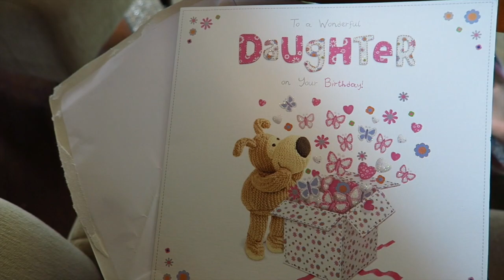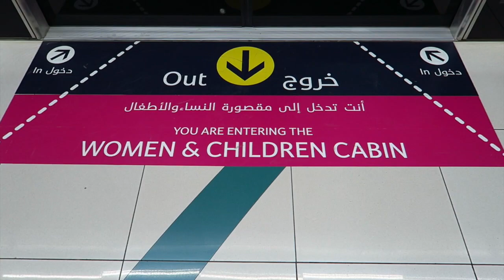Day in My Life: My 19th Birthday | BeautyByKat08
Day in My Life: My 19th Birthday! Hope you enjoyed watching my birthday! :)

VEDJ DAY 7 :)

☆ show more! ☆